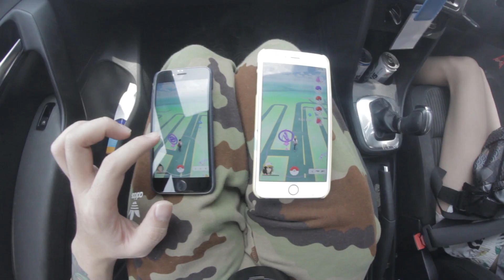Pokémon Go Hunting at Publika - Malaysia | Joseph Germani